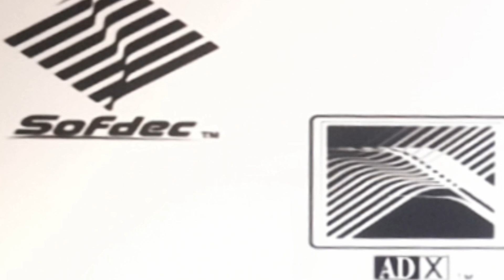COMO RESOLVER PROBLEMA DE JOGOS PRETO E BRANCO PS2 OPL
Nesse vídeo mostro como resolver problema de jogos preto e branco no PlayStation 2,jogando via opl. Isso pode acontecer em alguns jogos de ps2,devido a região de cores que eles foram feitos. No caso,estou usando de exemplo o jogo Resident Evil.

📢 Sobre Canal
Oi,meu nome é José Barbosa tenho objetivo neste canal,trazer conteúdos sobre jogos de PlayStation 2 e tutoriais.